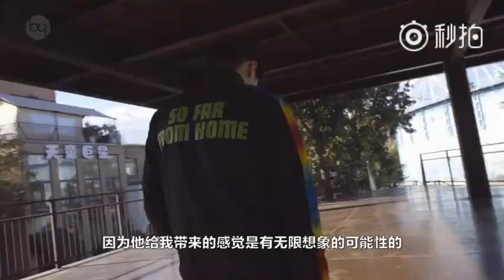ICE专访 谈《新说唱》、国内说唱圈